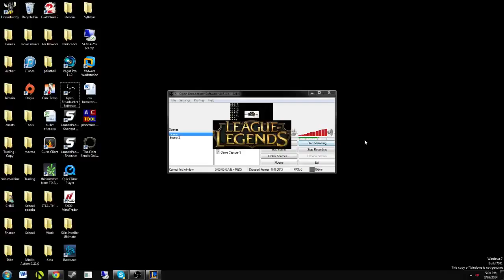Games for Days - 1 / 10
Rate Comment Subscribe Please give us your opinions on how we can do better. it blocks almost all ads can save bandwidth for those who are limited and no more annoying commercials